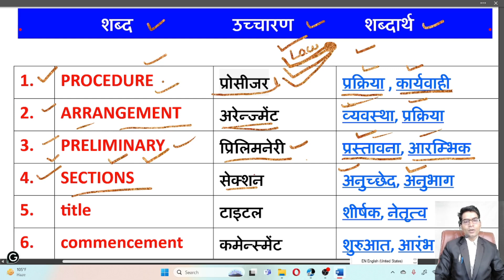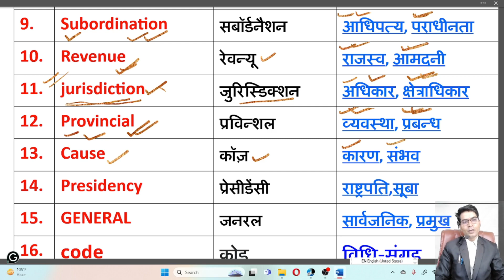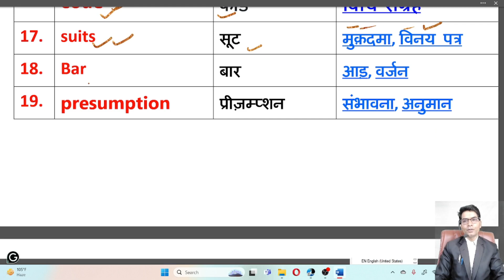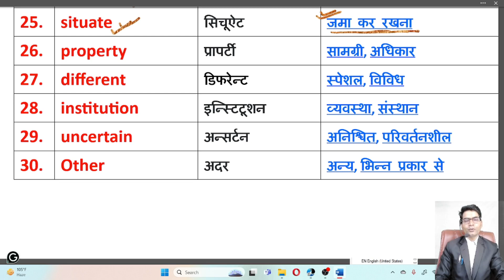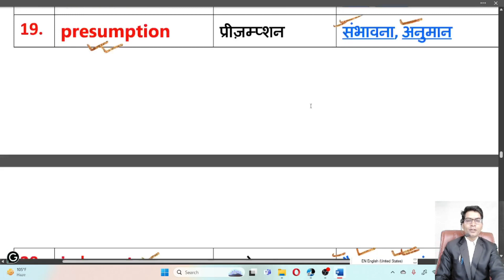Advocate, वकीलों के लिए महत्वपूर्ण शब्दावली #7 law court अदालत न्यायालय संबंधी महत्वपूर्ण शब्द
Advocate के लिए महत्वपूर्ण शब्दावली
Law class-7
part-7
वकीलों के लिए महत्वपूर्ण शब्दावली
law संबंधी महत्वपूर्ण शब्द
court संबंधी महत्वपूर्ण शब्द
अदालत संबंधी महत्वपूर्ण शब्द
न्यायालय संबंधी महत्वपूर्ण शब्द
ऐडवोकेट प्रैक्टिस संबंध महत्वपूर्ण शब्द video
Advocate practice relation important words video
सिविल केस की कार्यवाही कैसे होती है
सिविल केस की कार्यवाही प्रक्रिया जानें महत्वपूर्ण वीडियो
सिविल केस की संपूर्ण प्रक्रिया जानें
सिविल केस किस प्रकार कोर्ट में दायर किया जाता है?
कोर्ट में केस कैसे लगाया जाता है?
कोर्ट में केस लगाने की संपूर्ण प्रक्रिया
कोर्ट में केस कैसे लगाएं?
कोर्ट में प्रथम अपील कैसे दायर करें?
कोर्ट में सेकेंड अपील कैसे दायर करें।
कोर्ट में जजमेंट कैसे होता है?
केस के संबंध में कोर्ट की पूरी प्रक्रिया।
वकील कोर्ट में केस कैसे लगाएं?
समन क्या होता है?
समन किसे प्राप्त होता है।
समन किसे दिया जाता है।
आपको समन आया है तो आप केस कैसे दायर करें?
वकील बनने के कोर्ट बाद केस कैसे लगाएं।
पुनर्विलोकन कैसे किया जाता है
How is review done?
केस की पूरी प्रक्रिया?
The entire process of the case?
the moral education
education video
ADPO class
CJ class
law class
CJ new update
IPC most class
CRPC most class
sarkari result
Motivational video.
Kiran News Agency Information
news update
populer videos